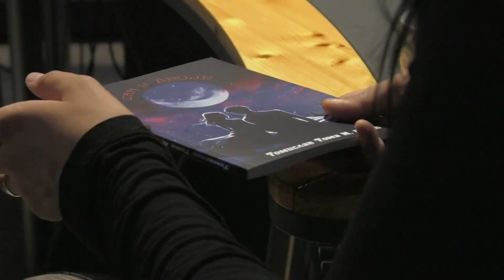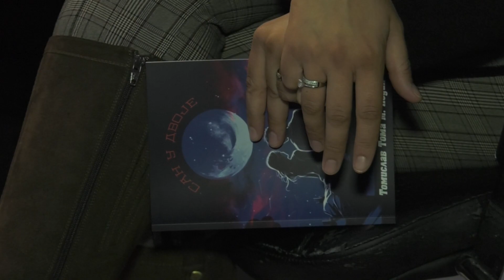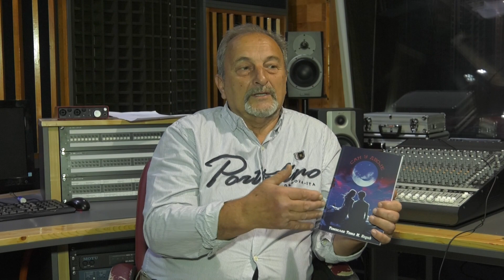Nova knjiga Tomislava Tome Nedića